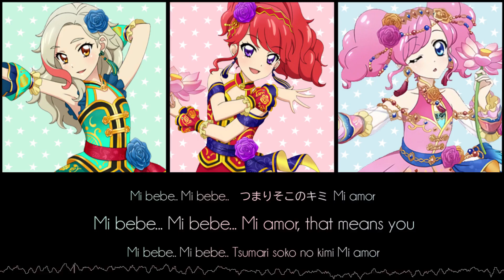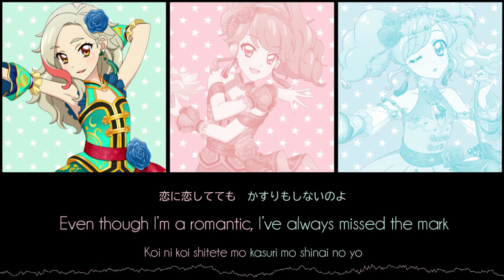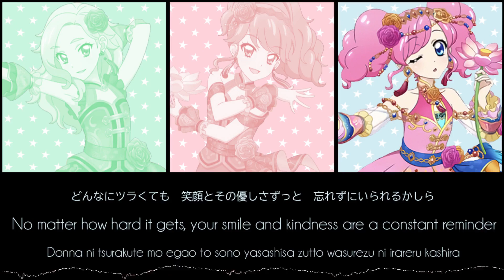LOVE RIOT || Color-Coded English / 日本語 / Romaji Lyrics 🍨🌶️🥩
vanilla chili pepper fans finally win